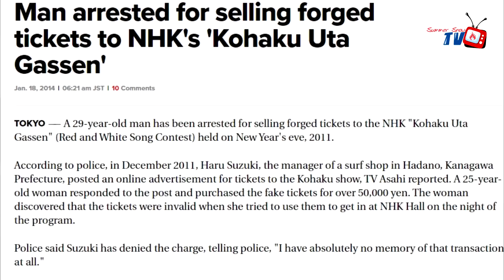ประวัติงานขาวแดง | Kouhaku Uta Gassen | ไม่ใช่คอนเสิร์ต แต่คือประวัติศาสตร์【ประวัติศาสตร์ Jpop】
วันนี้มาพูดถึงเรื่องของงานขาวแดง Kouhaku Uta Gassen (NHK紅白歌合戦) มหกรรมดนตรีส่งท้ายปีของญี่ปุ่นที่มีมายาวนานกว่า 70 ปี นักร้องคนไหนดัง นักร้องคนไหนเป็นกระแส แต่ถ้าไม่ได้มารายการนี้ตอนสิ้นปีก็เหมือนยังไม่บรรลุเป้าหมาย ดังนั้นเวทีงานขาวแดงจึงเป็นเหมือนความฝันของศิลปินหลายๆ คน ทำไมเวทีนี้ถึงกลายเป็นเวทีที่ยิ่งใหญ่และมีอายุยาวนานขนาดนี้ จุดเริ่มต้นมันมาจากอะไร ไปชมกันเลยยยย